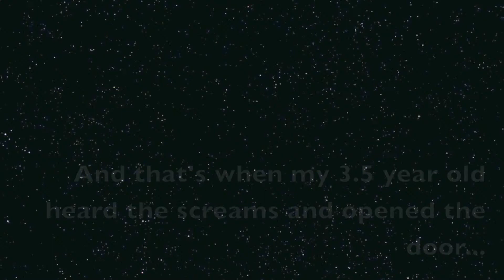SpoilerAlert! Guess what happens.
Audition for the Andre Show.
Devastated mother.